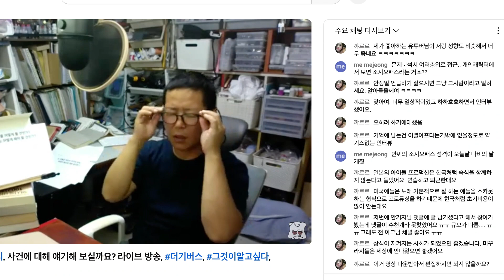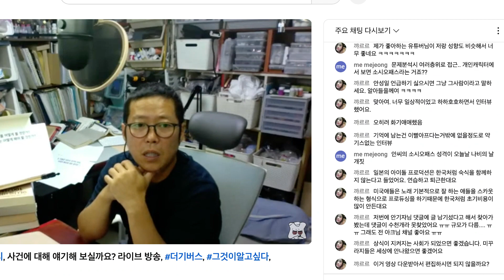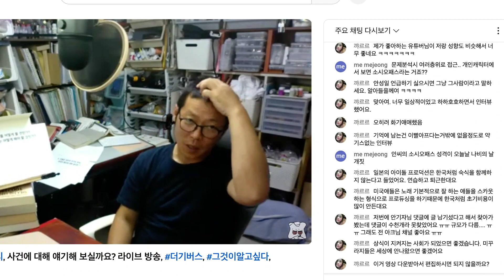07 9월 9일 라이브 방송 정리, 제 영상이 불친절한 변영, 딜레마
9월 9일 2시간 40분의 라이브 방송을 줄일 방법을  찾다가
이런 방법으로 만들어 보았습니다.
제 자신의 딜레마에 대한 부분입니다.

제 입장에서는 최선이라 생각되지만
여러분께는 부족한 영상일꺼라 생각합니다.
죄송합니다.

긴 영상, 불친절한 영상에 대한
제 변명입니다.

즐거운 하루 되새요.